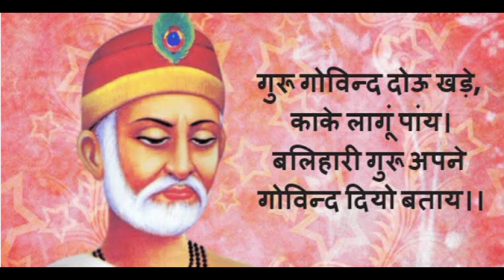गुरु पूर्णिमा। 2 या 3 जुलाई। शुभ मुहूर्त। पूजा विधि। महत्व व मान्यता। Guru Purnima 2023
गुरु पूर्णिमा। 2 या 3 जुलाई। शुभ मुहूर्त। पूजा विधि। महत्व व मान्यता।